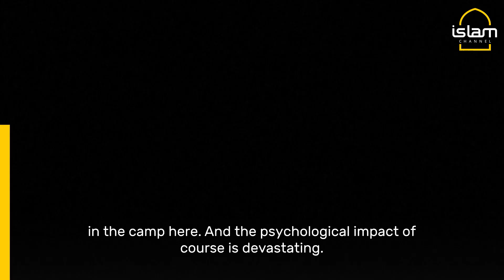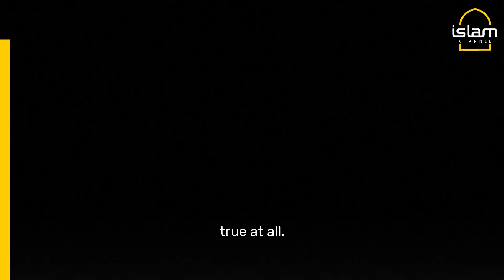WEST BANK REFUGEE CAMP FACES EARLY IMPACT AS UN AID AGENCY'S FUTURE REMAINS UNCERTAIN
Residents of the Nur Shams refugee camp, in the northern occupied West Bank, worry about their future as the office of the UN Agency for Palestinian Refugees was severely damaged in a recent Israeli raid. "For the refugees, mainly in the camp... they look to UNRWA as their mother; so imagine if they lost their mother," says Hanadi Jaber Abu Taqa, an agency official in charge of the northern West Bank, as the UN agency's future hangs in the balance after Israel's parliament banned UNRWA from operating in Israel and occupied east Jerusalem.